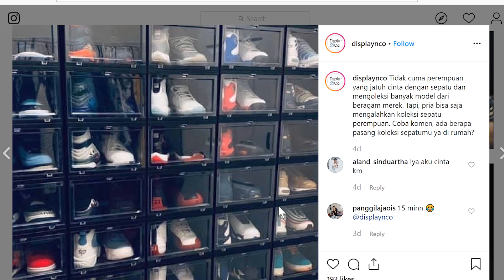CIPENGTIPS : CARA MENYIMPAN SEPATU YANG BENAR